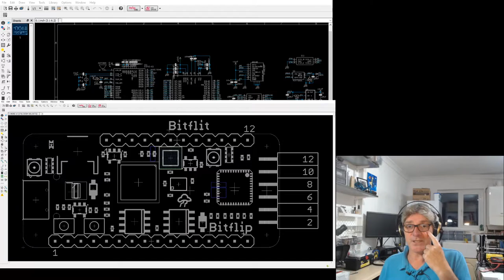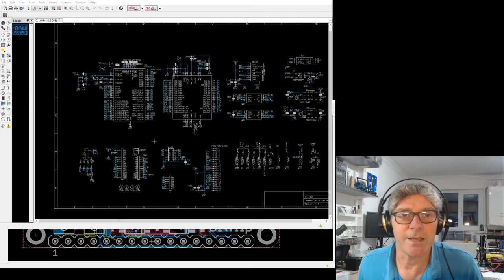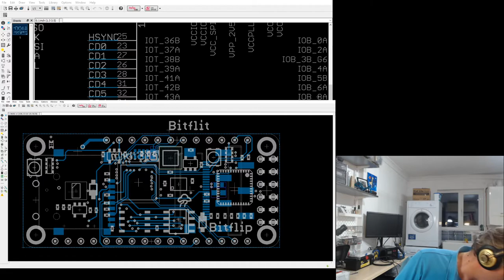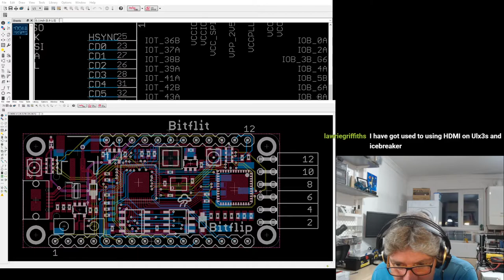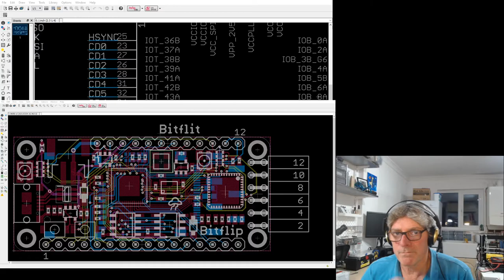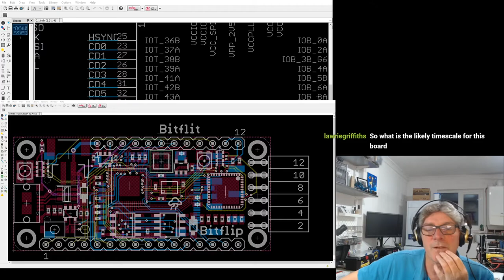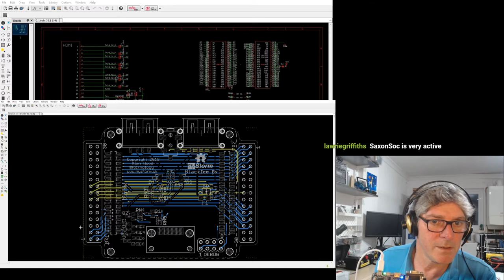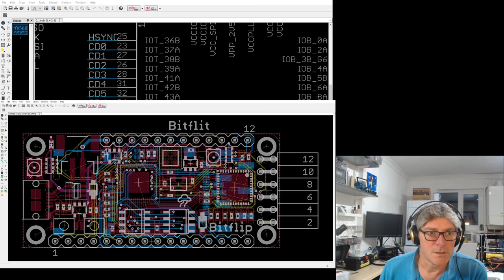myStorm Initial Stream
Update on the myStorm boards that I am working on:
Bitflip to Icicle (pre Alloy).
Discussion around the new experimental development direction for which Alloy (bitflip) represents